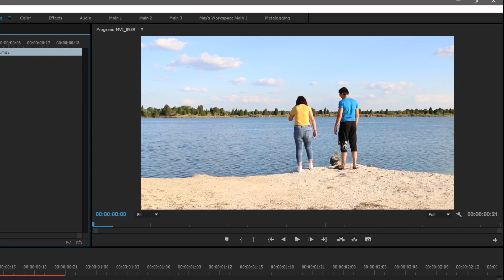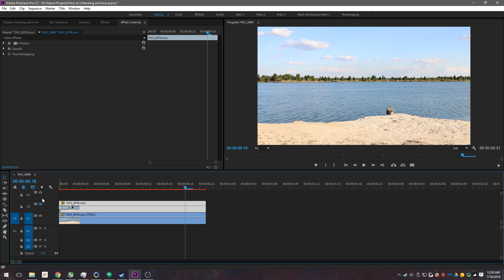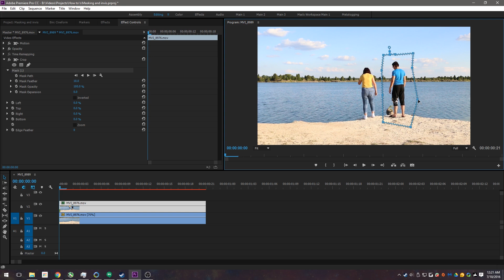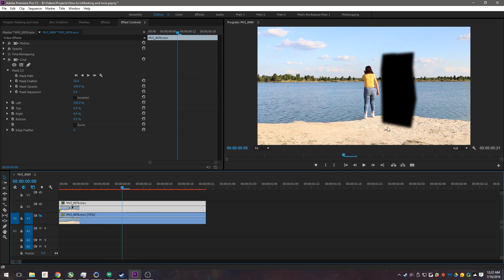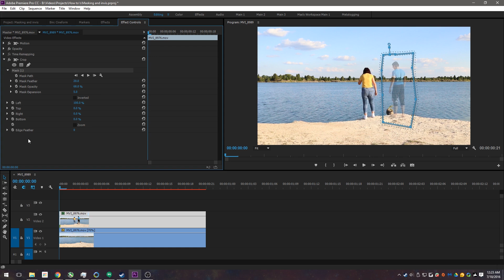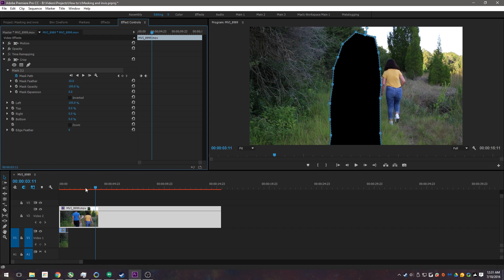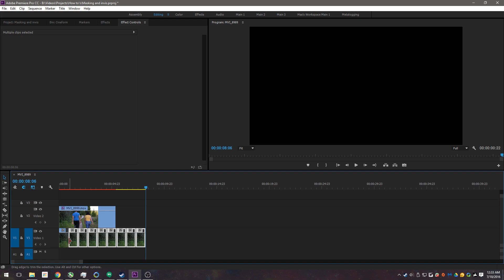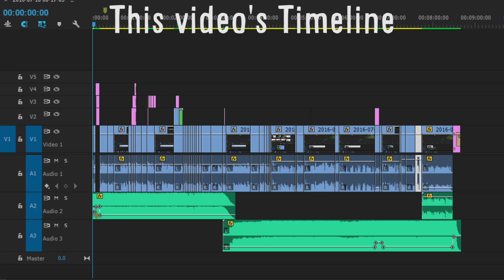Premiere Tutorial: Masking and Removing Objects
If this was useful please let me know and what I should do for the next tutorial as well as improvement I could do.